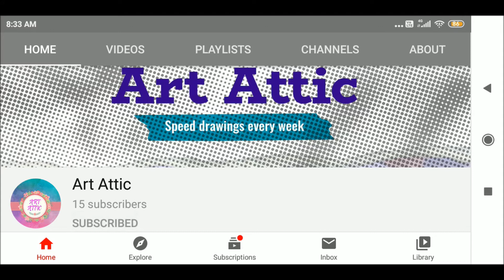Drawing REALISTIC Light bulb | art attic | REALISM!? | speed drawing | time lapse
hi guys
in this video i am drawing realistic light bulb
it came out somewhat like i wanted.
i also have a new background.
this video is a part of my realism sequel.

a5 size of paper
faber castell black matt pencils
mechanical pencil
home made blending stump
home made mono eraser
apsara eraser

if you liked realistic light bulb drawing give this video a big thumbs up

if you enjoyed me drawing this realistic light bulb you can see my other realistic drawings in the cards or end screen. be sure to check it out.

important message
as i am starting my online classes from monday. so the number of uploads will be less. but i will try my level best to upload as much as possible . hope you understand

yours truly
ART ATTIC